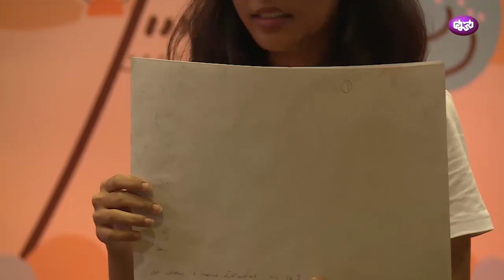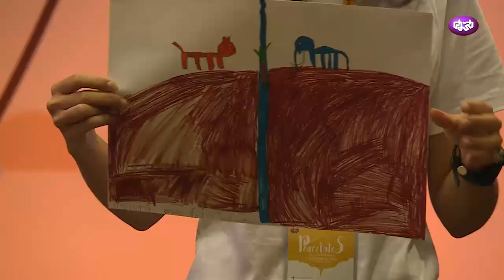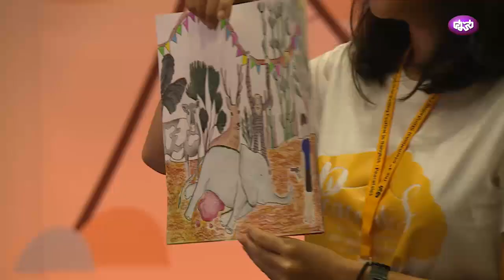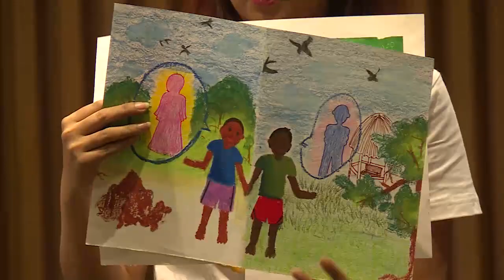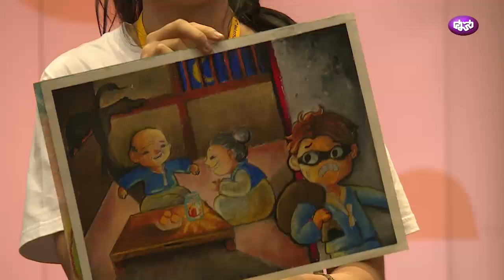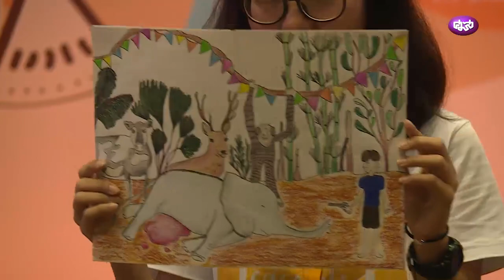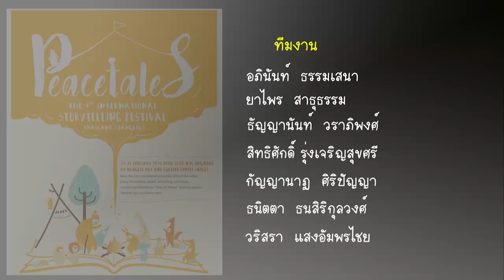เทศกาลเล่านิทานนานาชาติ ครั้งที่ 4 ตอน# 16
เทศกาลเล่านิทานนานาชาติ ครั้งที่ 4 (กรุงเทพฯ) : นิทาน - ศานติ (The Fourth International storytelling festival Thailand (Bangkok) : Peacetales)
  วันอังคารที่ 24 กุมภาพันธ์ พ.ศ. 2559 เวลา 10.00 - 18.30 น. ณ หอศิลป์กรุงเทพฯ